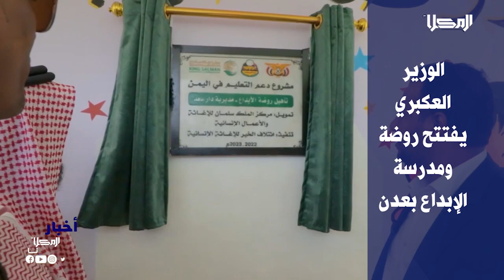عناوين | نشرة الأخبار من قناة_المكلا 5 يناير 2023م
الأول: مجلس الوزراء يعتمد حزمة إجراءات للتعامل مع المستجدات الراهنة في الجوانب الاقتصادية والمالية
الثاني: الوزير العكبري يفتتح إعادة تأهيل روضة ومدرسة الإبداع بعدن ويدشن توزيع الحقيبة والزي المدرسي
الثالث: محافظ حضرموت يطلع على نشاط وعمل ميناء الشحر السمكي

تابعنا على شبكات التواصل الإجتماعي:
ــــــــــــــــــــــــــــــــــــــــــــــــــــــــــ